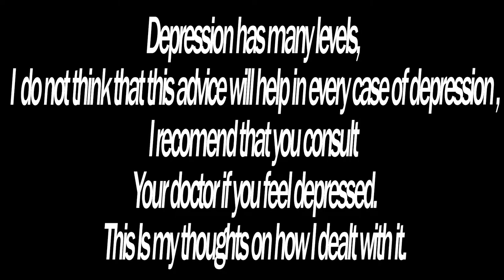Depression (How I Beat It)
A small video on how I dealt with depression, hopefully if I can help one person get through their day easer, then mission accomplished. I understand that sometimes people need more help than general ideas or tips but I can only try and help others in need.
Remember that this video is the way I managed to get out of being depressed and what I feel can help some people with depression.